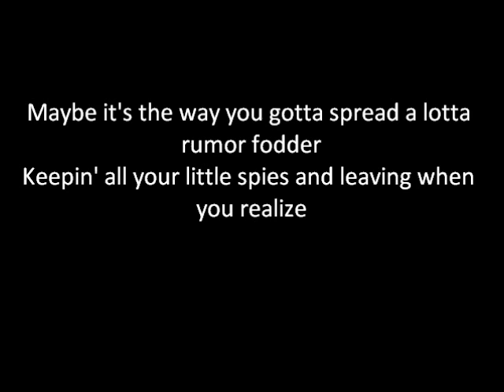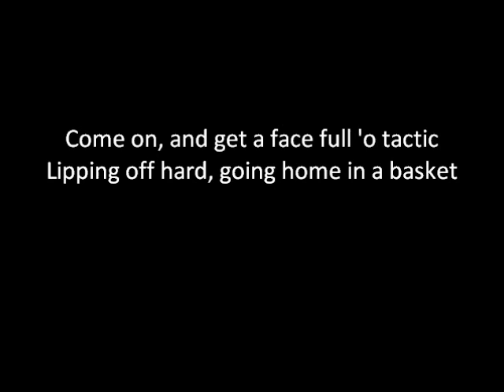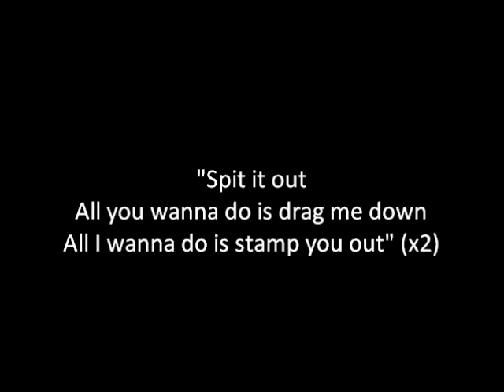Slipknot - Spit It Out With Lyrics